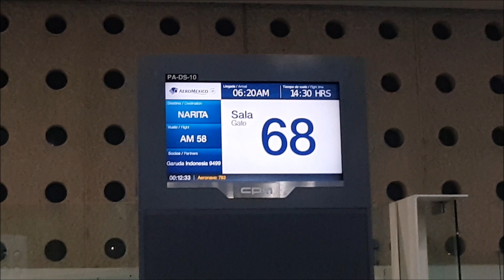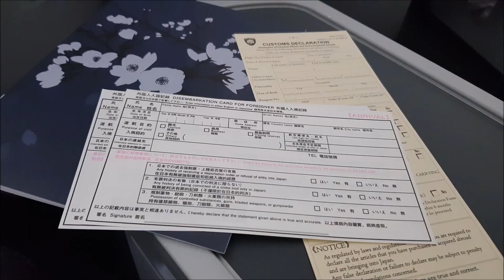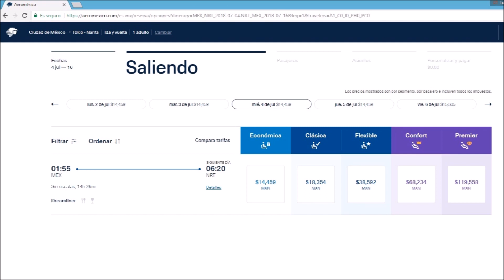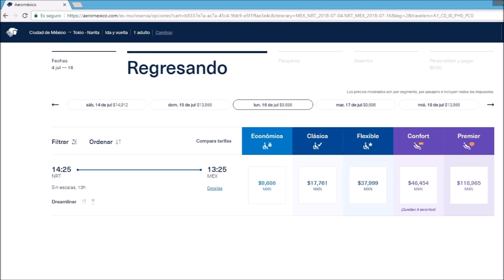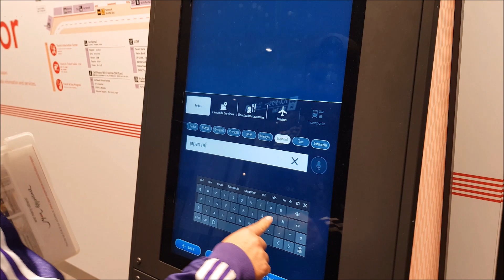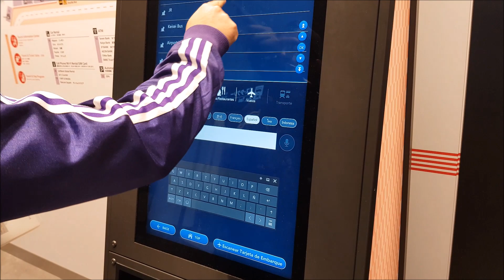Cuanto cuesta ir a Japon - El vuelo Mexico Narita por Aeromexico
PARA LOS QUE HAN PREGUNTADO
Aquí compré yo mi JR Pass, el servicio de limo y el WIFI,  les paso el link

Cuanto cuesta un vuelo a Japon?
En este video te cuento cuanto cuesta, qué te dan de comer, cuanto tiempo dura, que formas migratorias hay que llenar y todo lo referente al vuelo Mexico Narita

Te recomiendo que planees tu viaje con al menos 3 meses de anticipación para que puedas encontrar mejores tarifas aereas

Si quieres saber más sobre la clase Premier y los beneficios de Sky Priority te recomiendo que veas este video: